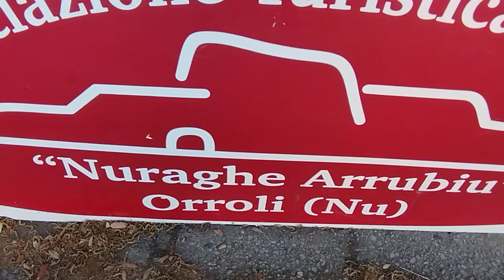Orroli Live Arrivo Capobrieri e Cavalli Parte 1#. 2 giugno 2024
Orroli Live Arrivo Capobrieri e Cavalli Parte 1